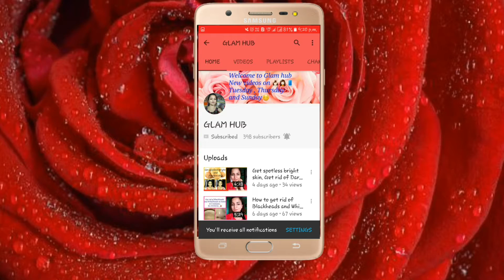Crape kurta design ideas. Long cut kurta for jeans. Latest Crape kurta.Stylist kurta 2019. Glam hub.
Hi guys Today's video is a Fashion video . Today i will show u some latest Crape kurta designs .I hope u like this Video.  😊

🔹More more excited deals click👆 on this link.⤵

🌻How to use aloe vera gel to get clear and glowing skin . Uses and benefits of aloe vera gel.

🌻Best skin brighting and tightning face mask. Anti-aging face mask. Mango face mask in hindi.

🌻Remove DARK SPOT, DARK CIRCLES in just 3 days 100% naturally. Potato night cream. Get fair skin.

🔸I hope this video will help you if it does give it a 🖒and subcribe to my channel📱 for more helpful vidoes and dont forget to hit on 🕭for recent updates.
                                                                   with love ❤
                                                                          piu.